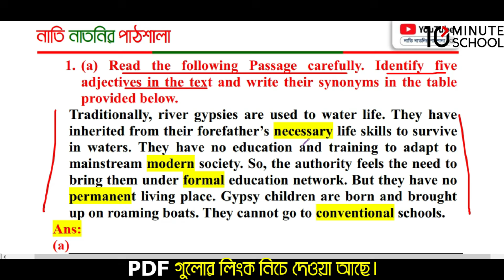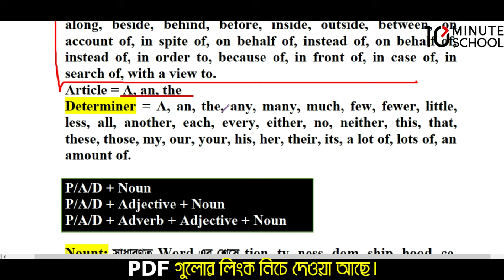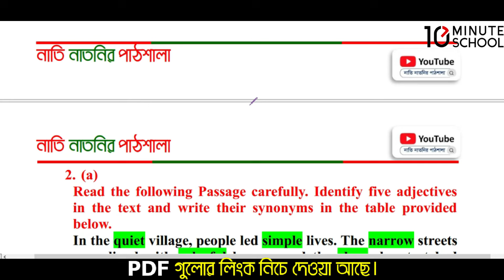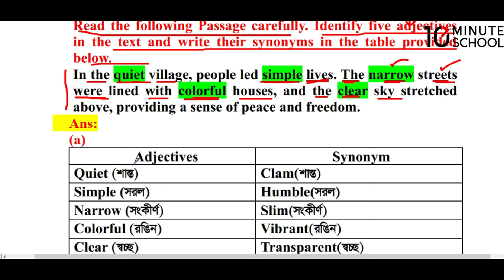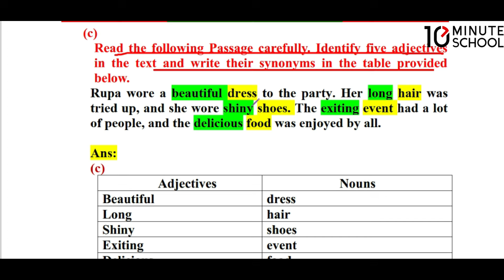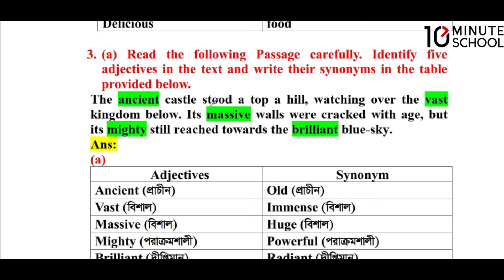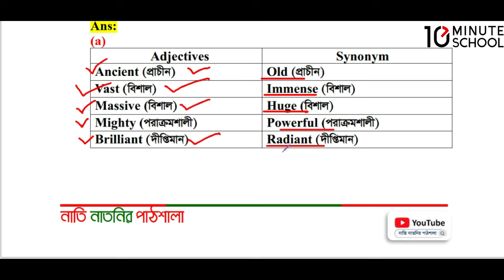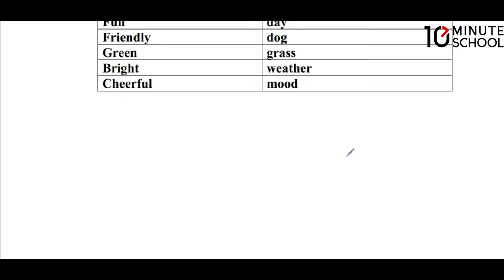part-1।। Use of Adjectives ।। Use of Adjectives class 6। Class 6 Use of Adjectives ।Magic Technique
ষষ্ঠ শ্রেণির বার্ষিক পরীক্ষার প্রশ্ন ইংরেজি
ষষ্ঠ শ্রেণির বার্ষিক পরীক্ষার সাজেশন ২০২৪
ষষ্ঠ শ্রেণির বার্ষিক পরিক্ষার বিজ্ঞান সাজেশন 2024
নাতি নাতনির পাঠশালা
কোর্সের নাম: Complete English Grammar Course
রেগুলার প্রাইস: 1950
ডিসকাউন্ট প্রাইস: 1690
কোর্সের নাম: ঘরে বসে Spoken English
রেগুলার প্রাইস: 1950
ডিসকাউন্ট প্রাইস: 1690
কোর্সের নাম: সবার জন্য Vocabulary
রেগুলার প্রাইস: 1250
ডিসকাউন্ট প্রাইস: 1050
কোর্সের নাম: English Grammar Crash Course
রেগুলার প্রাইস: 1250
ডিসকাউন্ট প্রাইস: 1050
কোর্সের নাম: ২৪ ঘণ্টায় কোরআন শিখি
রেগুলার প্রাইস: 1250
ডিসকাউন্ট প্রাইস: 1050
কোর্সের নাম:  সহজে Spoken আরবি